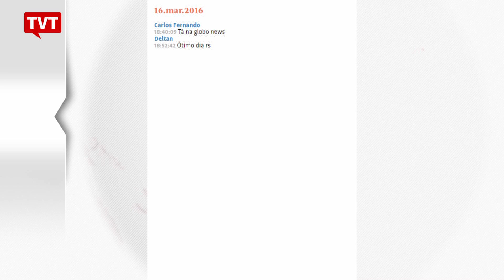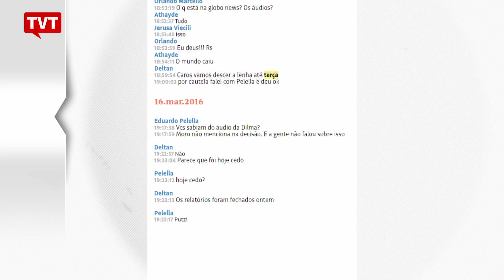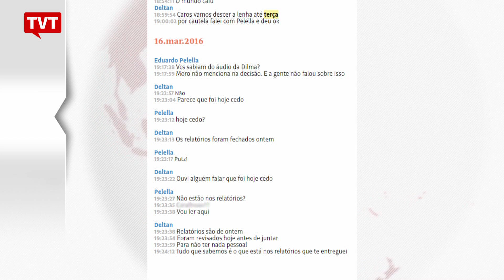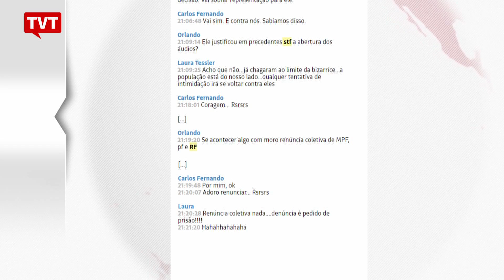Moro tira Lula da Casa Civil com ligações editadas e ilegais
A operação Lava Jato escondeu gravações para impedir a posse do ex-presidente Lula como ministro de Dilma Rousseff em 2016. É o que revela reportagem publicada pelo jornal Folha de São Paulo em parceria com o site The Intercept Brasil. Moro também editou uma ligação entre o ex-presidente Lula e Dilma.